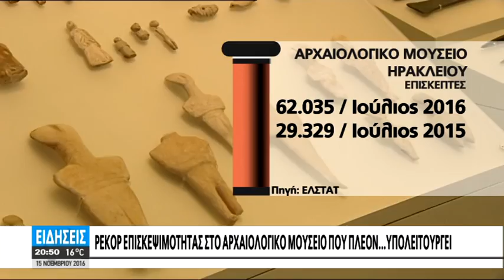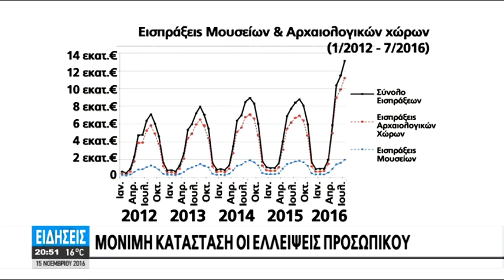"ΧΡΥΣΩΡΥΧΕΙΟ" ΤΟ ΠΑΛΑΤΙ ΤΟΥ ΜΙΝΩΑ